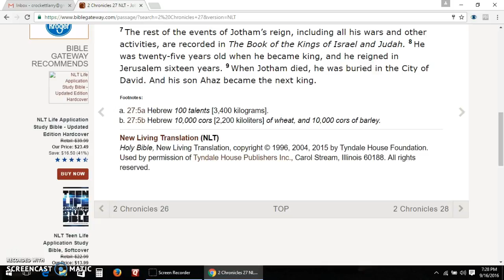II Chronicles 27 New Living Translation